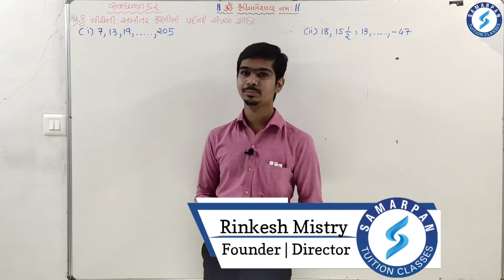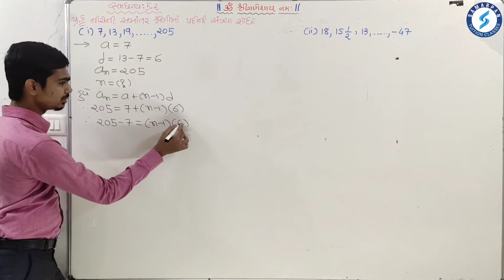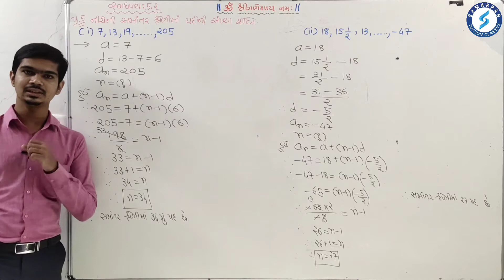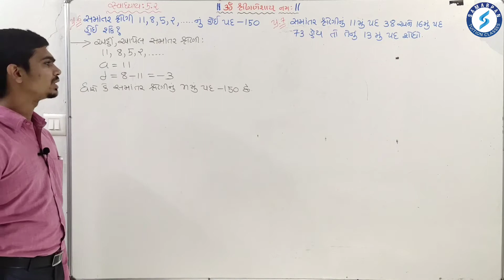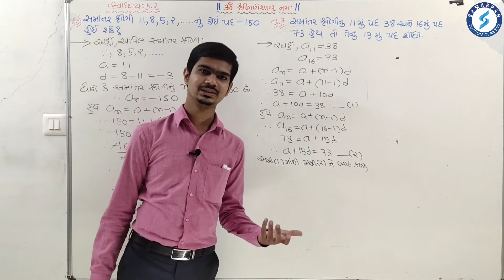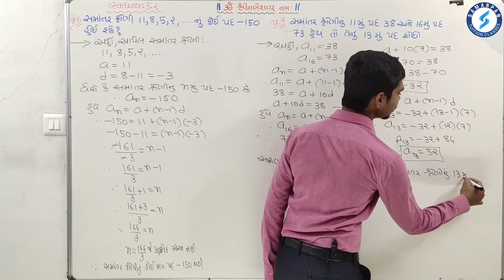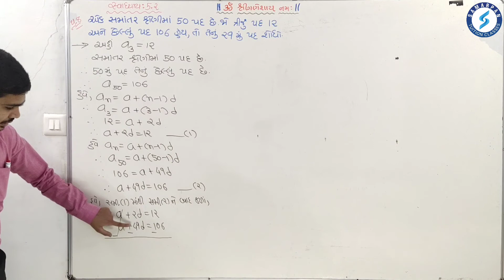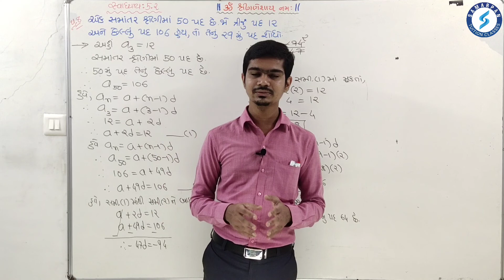Std 10 Maths Chapter 5 સમાંતર શ્રેણી|Part 10|સ્વા 5.2 પ્રશ્ન 5-6-7-8|NCERT|In Gujarati|By RinkeshSir